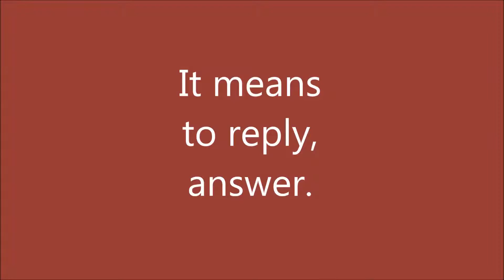retort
1100 English words natives must show.